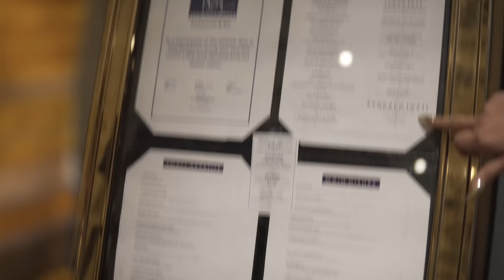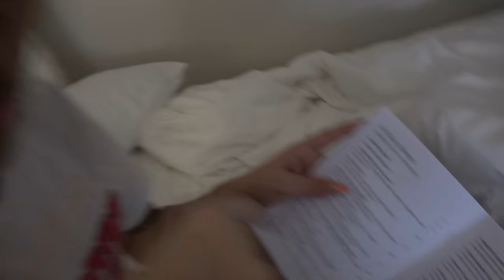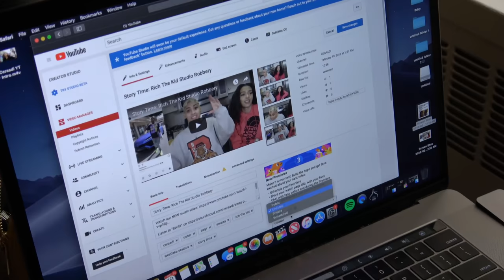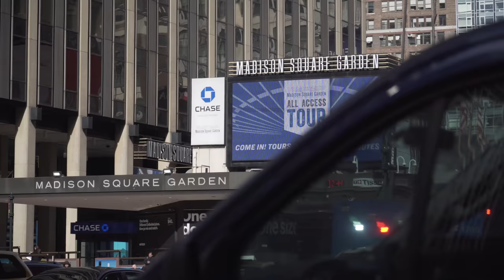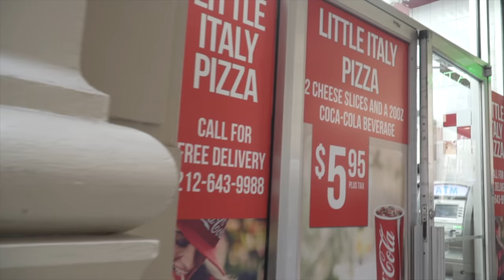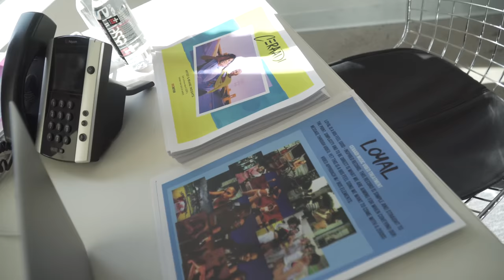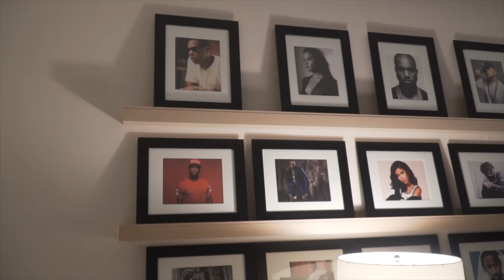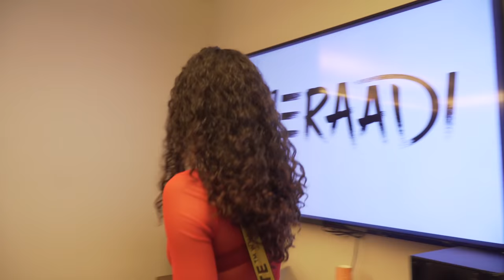Ceraadi gets lit in New York & secures big bags! 🔥💰